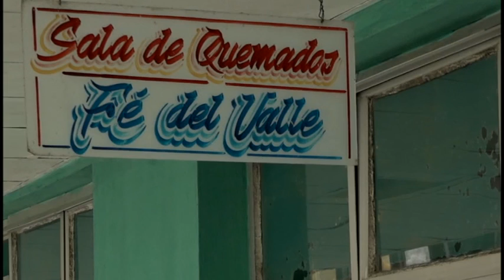Brindan apoyo solidario médicos granmenses al pueblo de Matanzas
Continúan las muestras de solidaridad. El personal de la salud que labora en la sala de quemados del Hospital Clínico quirúrgico docente, Celia Sánchez Manduley, de la ciudad de Manzanillo, expresó su apoyo y disposición para atender a los lesionados por el siniestro de grandes proporciones ocurrido en la zona industrial de matanzas. Así lo constató un equipo de trabajo de nuestro noticiero